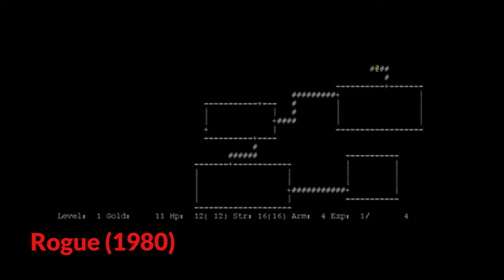Co przeszły te gry, aby powstał Baldur's Gate 3? || Historia Turowych RPG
Rozdziały:
0:00 - 0:12 Co w odcinku?
0:12 - 0:23 Start miesiąca RPG i zapowiedź Piranha Bytes
0:23 - 0:55 Początki cRPG, inspiracje i najbardziej charakterne elementy
0:55 - 2:19 Pierwsze komputerowe RPG
2:19 - 3:00 Wyznaczenie standardu przez pierwsze cRPG
3:00 - 3:53 Czy tamte RPG są dziś turówkami?
3:53 - 5:42 Złota era, LEGENDARNE tytuły
5:43 - 7:57 Jak klasyczne RPG trzymają się dzisiaj?
7:57 - 8:25 Renesans turowych RPG